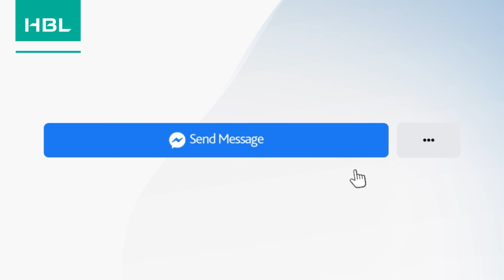Facebook ChatBot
HBL is now on Facebook Messenger! Just drop us a ‘hello’ on messenger and let the HBL Chatbot assist you!
Get instant access to a host of services conveniently on HBL’s Facebook page!
Here are the services you can get:
1. Account Balance
2. Card Balance
3. Mobile top-up
4. Discounts
5. ATM & Branch Locator
6. Swift Code
7. Transaction History
8. Bill Payments